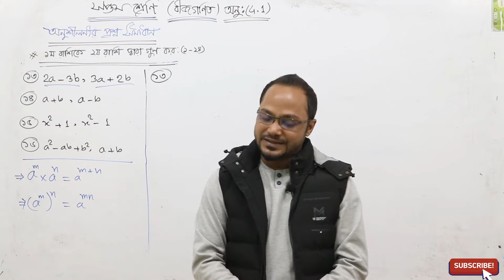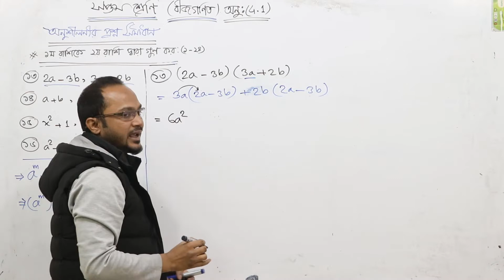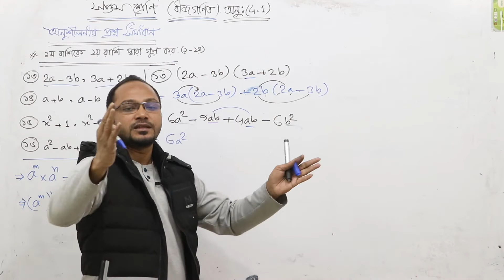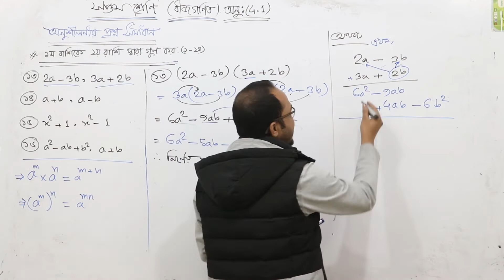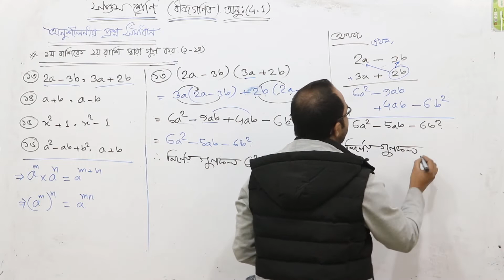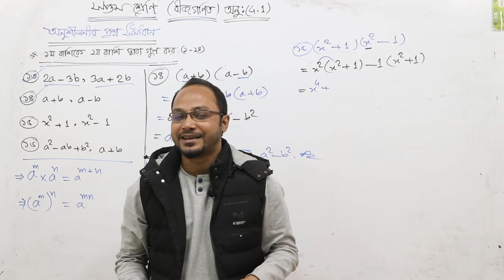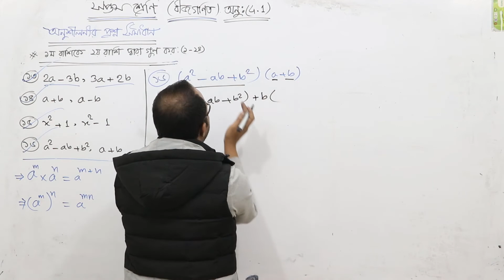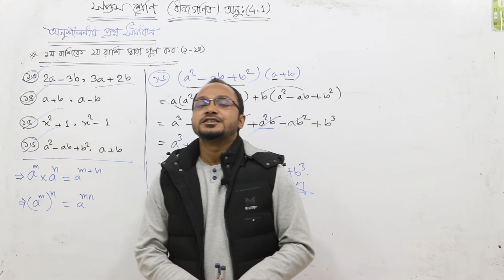Class 7 Math / সপ্তম শ্রেণির গণিত ( বীজগণিত -৪.১ ) পর্ব-৫